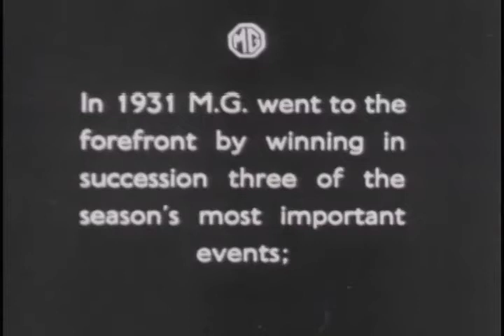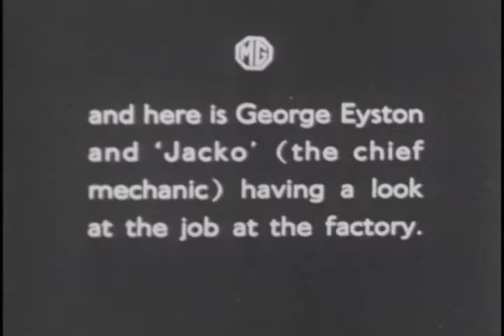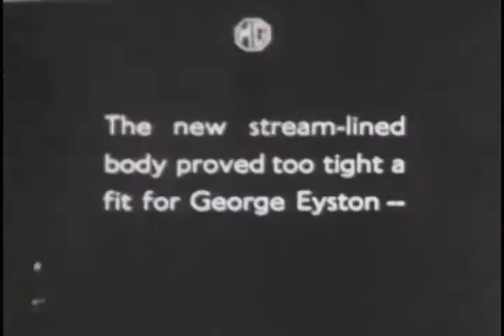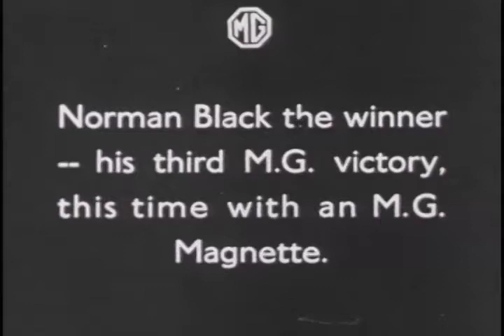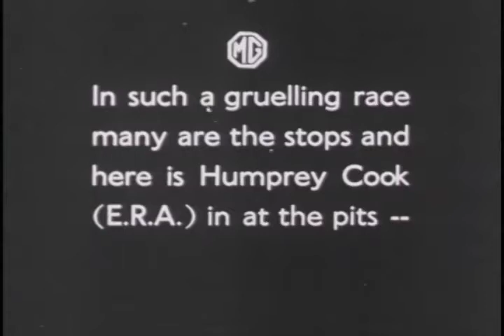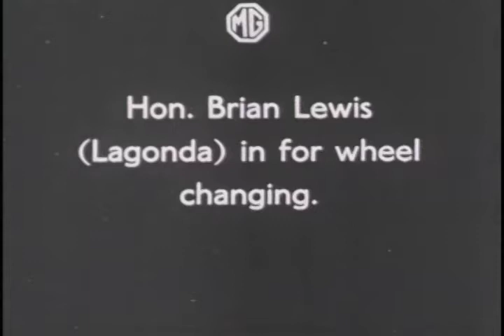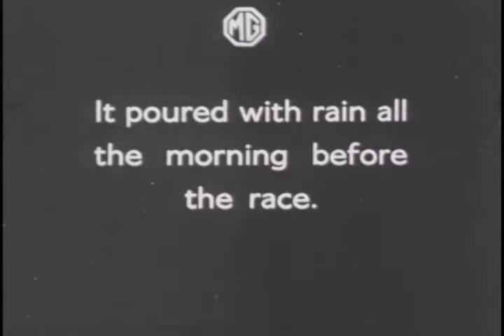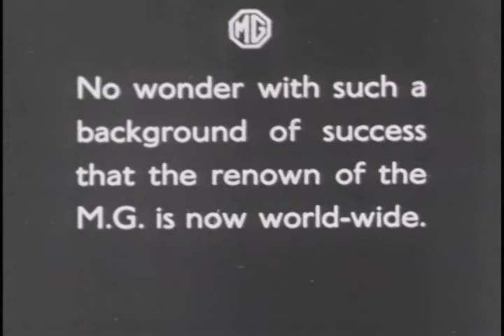MG Racing Legacy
From 1931 MG raced against the best in motorpsorts, Bentley, Bugatti, Lagonda and others and set land speed records.  The cars attracted drivers such as Tazio Nuvolari. and George Eyston.

Ref: S062